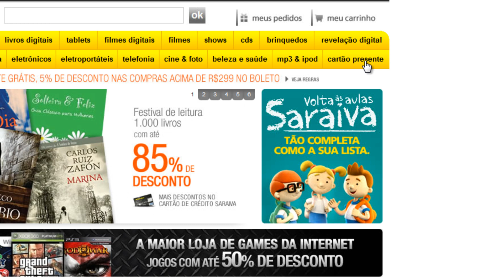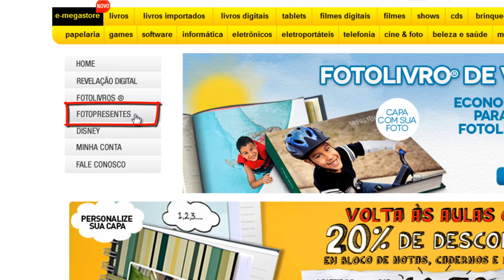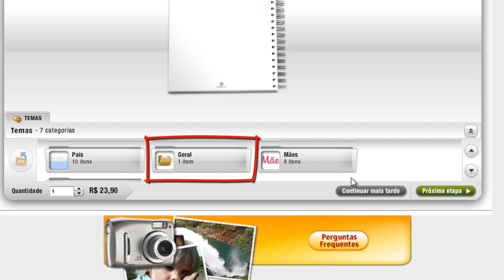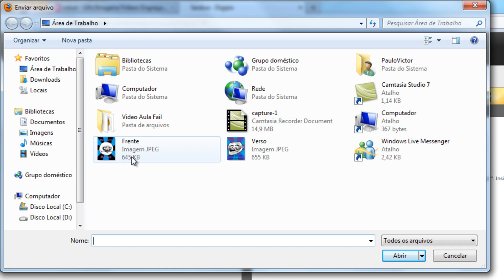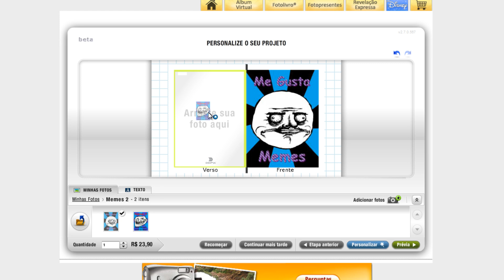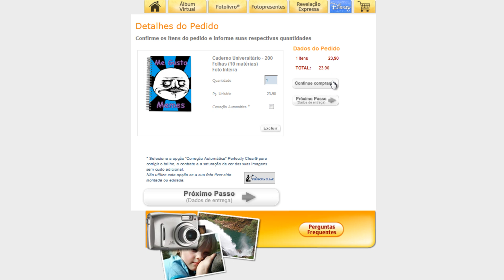Como Personalizar e Comprar um Caderno pelo Saraiva (Memes, Fotos, etc)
Nessa video-aula, estarei ensinando como comprar e personalizar cadernos a seu gosto, no video, personalizei no tema meme, o preço por enquanto está de R$23,90 , e parece que o frete é gratis.

O Saraiva é uma das mais famosas livrarias e papelarias do Brasil, site 100% seguro!